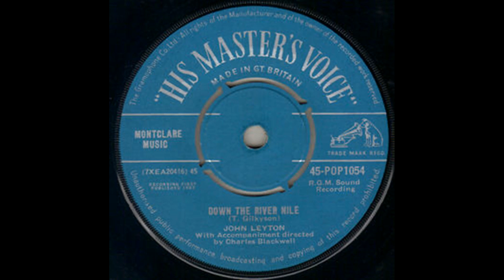John Leyton Down The River Nile. Stereo